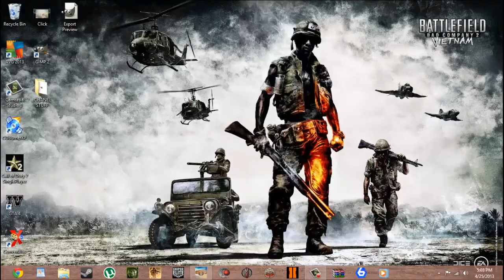Bioshock Infinite - Part 02 [HD]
Hey guys, thought I'd bring you more Bioshock hope you enjoy, I know I did.